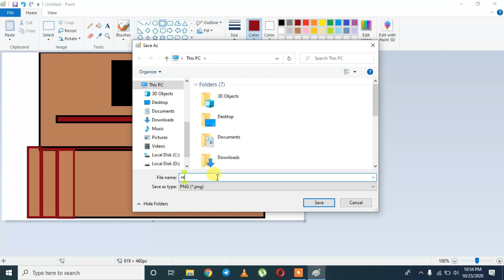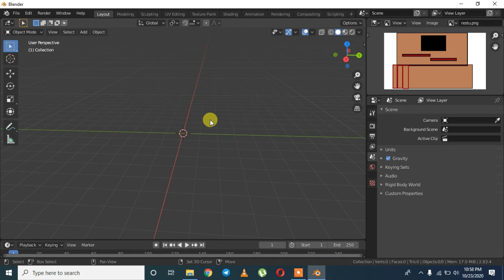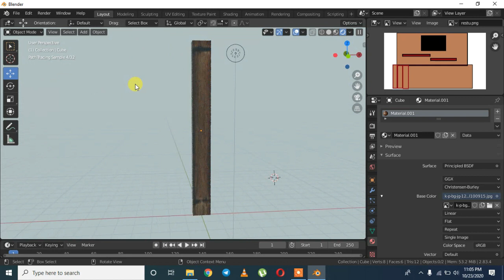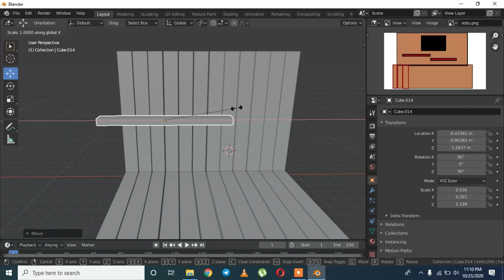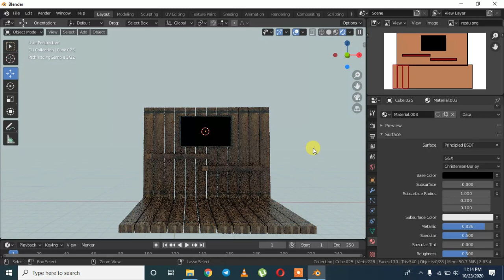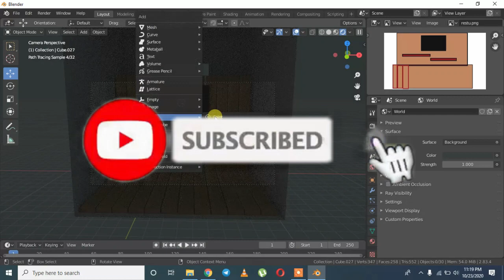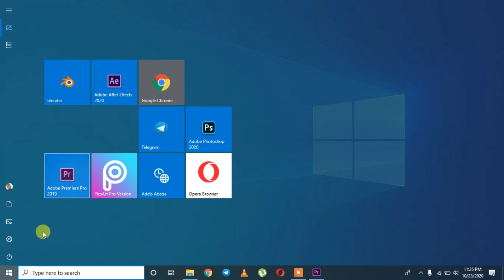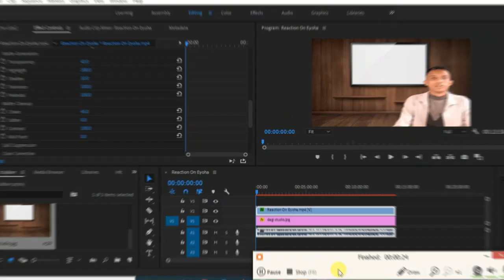እንዴት Studio Create ማድረግ እንችላለን ???|| abrelo | babi | fani samri | zemdkun | Lij Bini | 9shi drama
0:00 - Intro
2:00 - design thinking
6:00 - making studio
28:00 - compositing
32:00 - outro